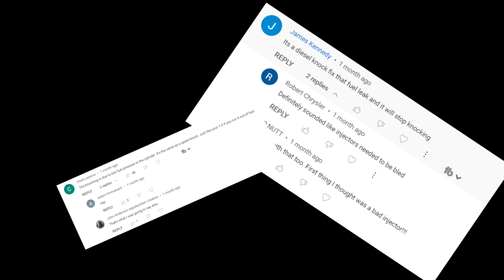Saving two MASSIVE Track Loaders from the shredder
Caterpillar comeback or kitty litter? Dragging two caterpillar 977L track loaders back home just in time to save them from being cut up. Now that they’re home… should we have done this? How bad are they? Can they be saved?

Want to buy some DIESEJL merch to help SAVE OLD IRON?

Have some equipment you think we would be interested in?? Contact email located in the about section of the channel. We are located in Michigan, USA.

DieseJL is a participant in the Amazon Services LLC Associates Program, an affiliate advertising program designed to provide a means for us to earn commission by linking to Amazon.com and affiliated sites.